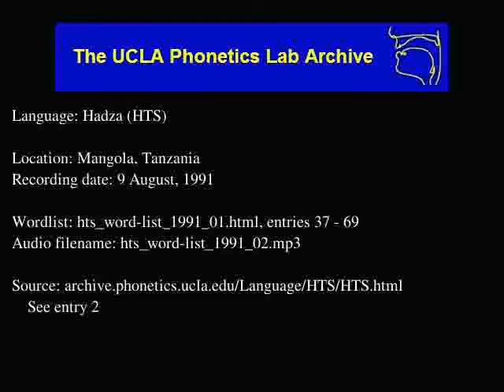Hadza audio: hts_word-list_1991_02